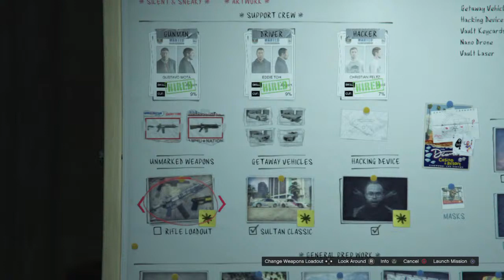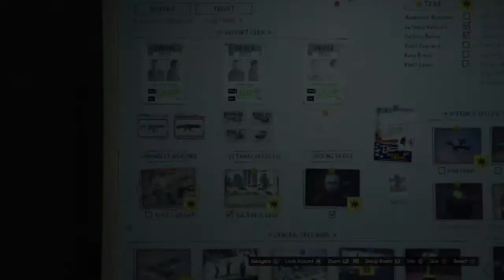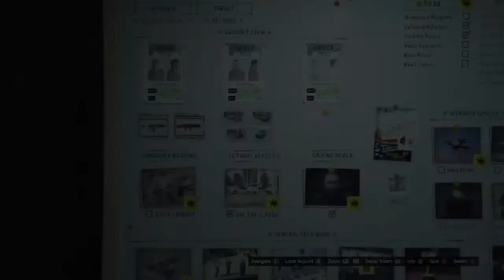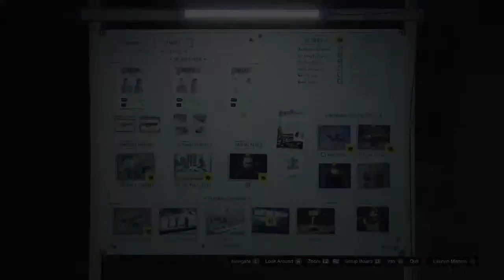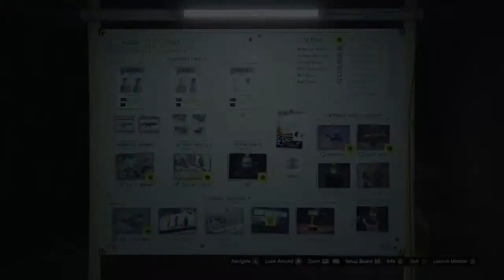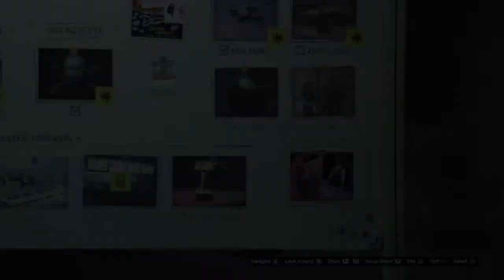GTA5 Diamond Casnio setups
Wanna join pLasma tryout in a 1v1 against me or my friend hays my epic is jk_kt56